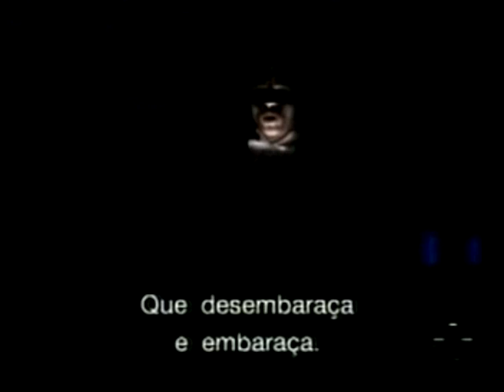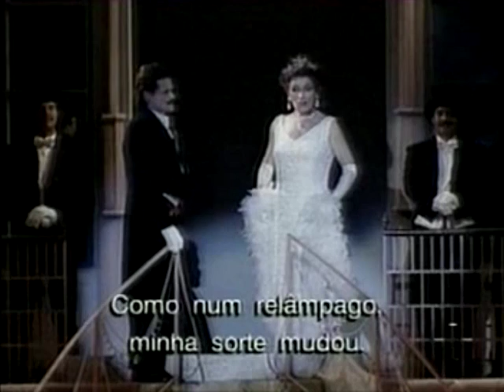LA CENERENTOLA - Francesca Provvisionato, Fernando Portari & Armando Ariostini - São Paulo, 1998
Francesca Provvisionato, Fernando Portari, Fabio Previati, Armando Ariostini, Richard Cowan - OSESP - John Neschling - Pier Francesco Maestrini